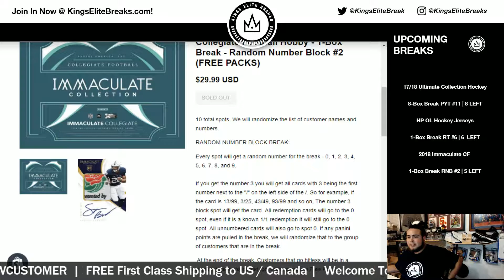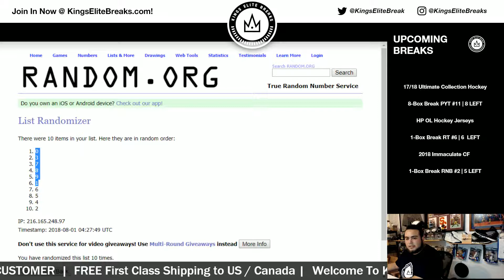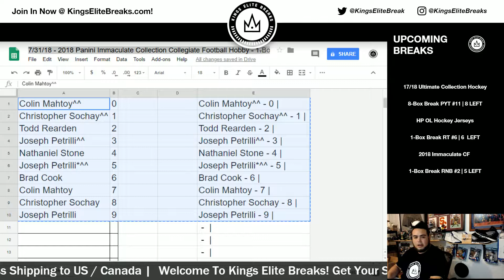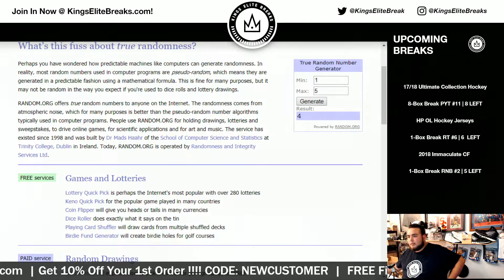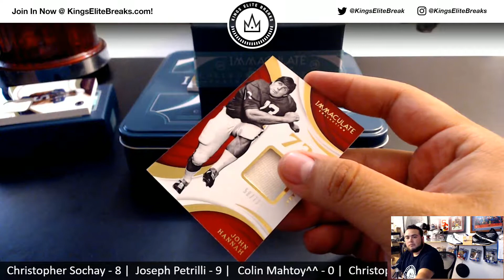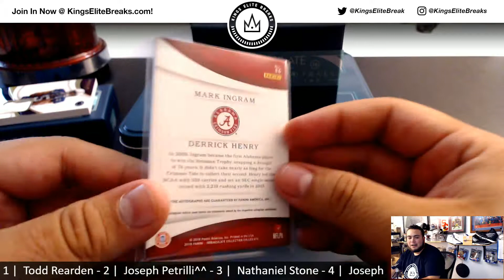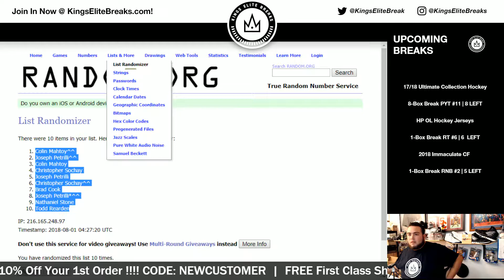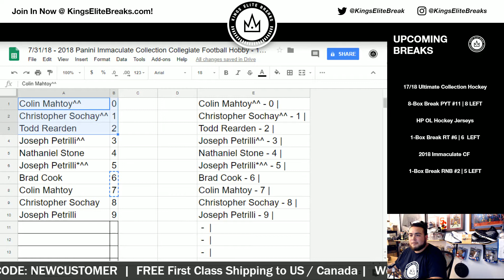7/31/18 - 2018 Panini Immaculate Collegiate Football Hobby - 1-Box Break - Random Number Block #2